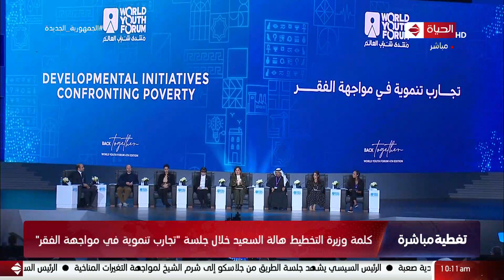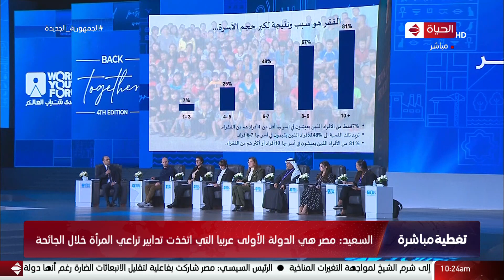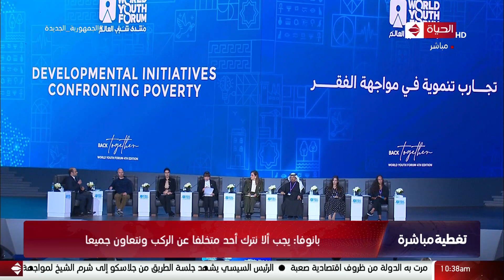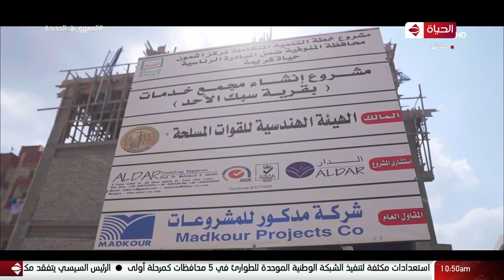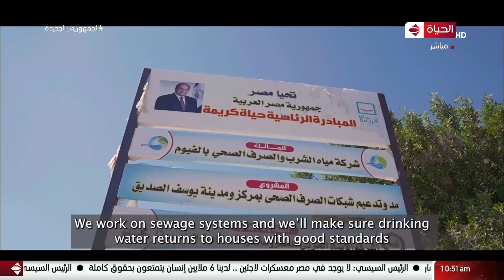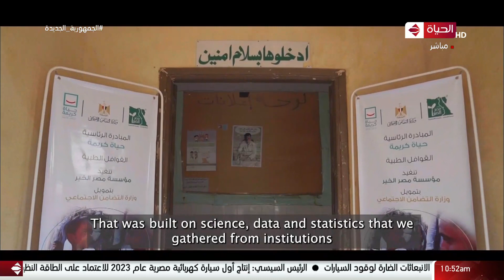الرئيس السيسي يشهد الجلسة النقاشية "تجارب تنموية في مواجهة الفقر" على هامش منتدى الشباب